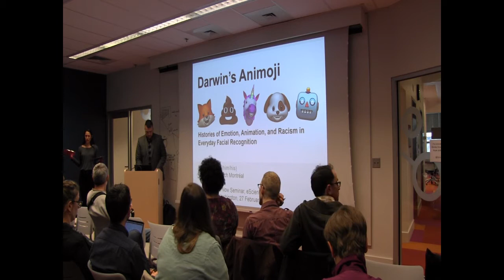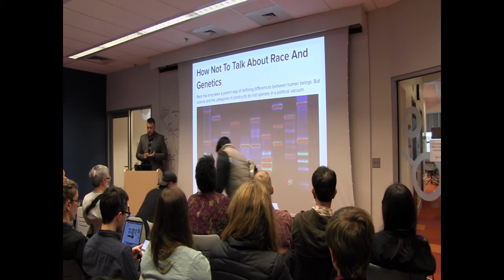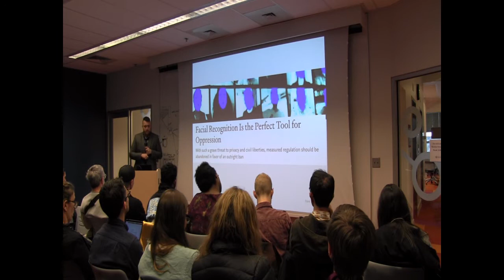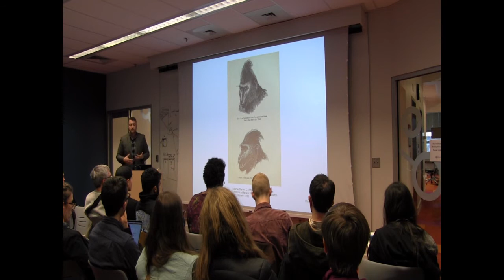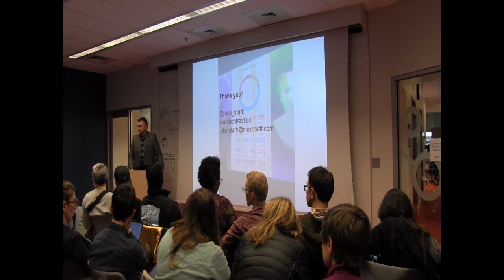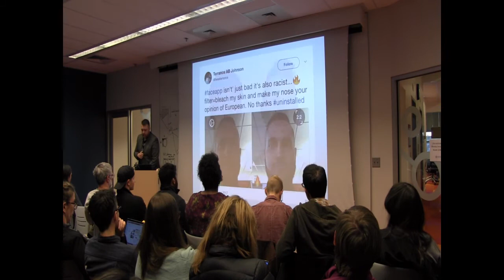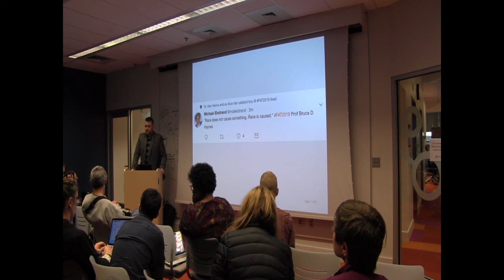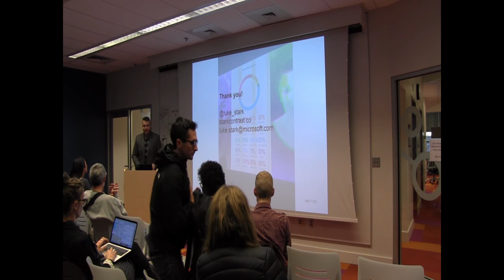Data Then and Now Seminar: Luke Stark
As part of the eScience Institute's Data Then and Now Series, guest speaker Luke Stark (Microsoft Research Montreal and Berkman Klein Center for Internet & Society) lectures on "Darwin’s animoji: histories of emotion, animation, and racism in everyday facial recognition."

Recorded February 27, 2019, on the University of Washington campus.